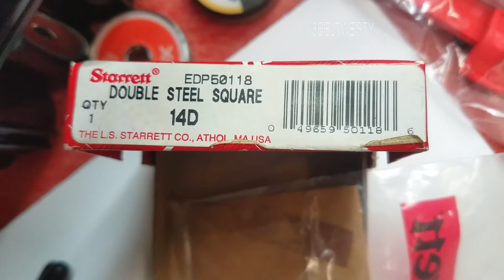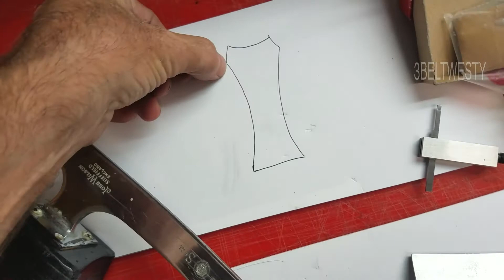Figure Skate edge squareness in sharpening.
Figure skate blades have many different cross sections. Checking the edge heights involves finding a datum, ie reference to measure too. Hockey runners have an easier datum, the sides are often parallel. A Starrett 14D square is used from the Incredible Edger kit of its sharpener, plus a magnet on a small extrusion. Having a longer magnetic tool that the one in this video would show errors better.